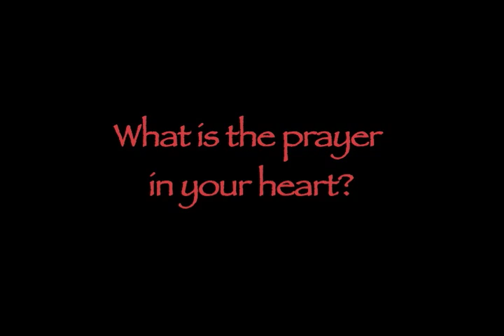A Prayer from Mother Earth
People all over the world are gathering to make prayers for a healthy planet and for the support of all life to continue in harmony and balance - this is one such gathering. Each time someone watches this they too are joining the prayer. Thank you.